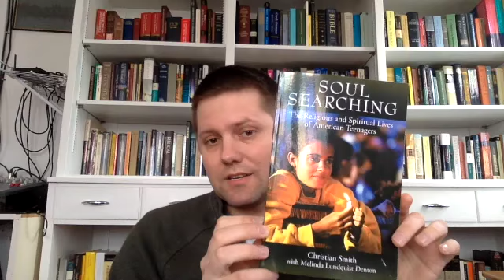Youth Ministry Week 1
Intro to Youth Ministry Week 1